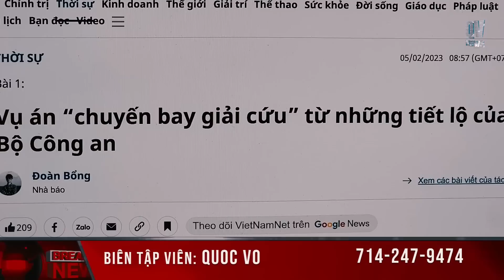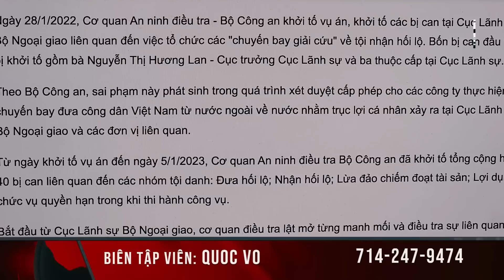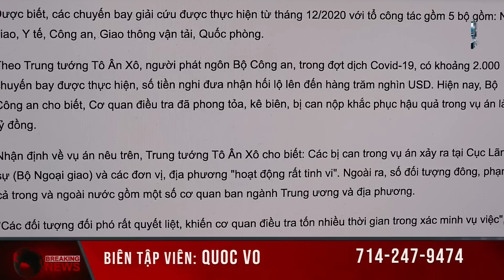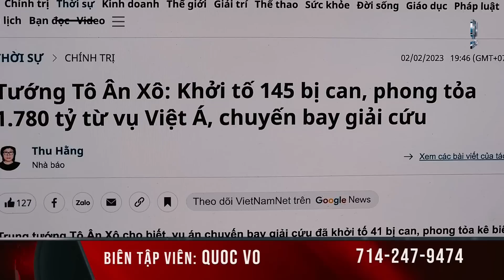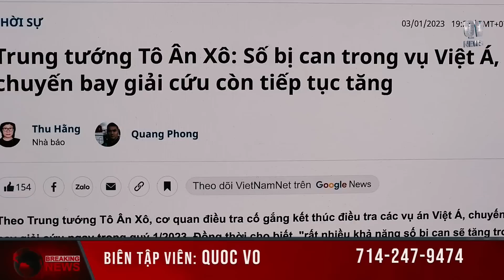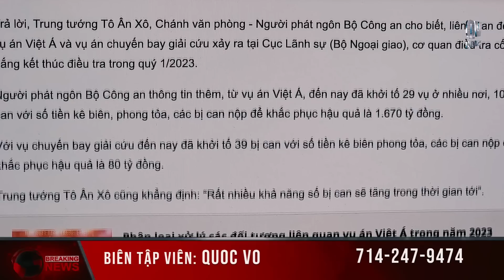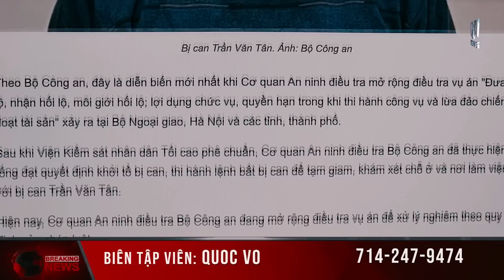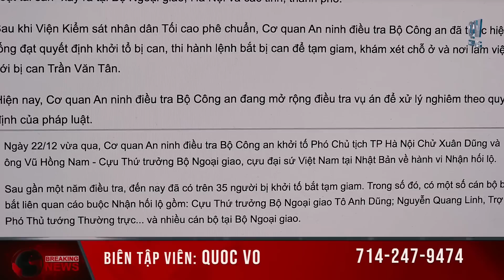Tin Mới Nhất Về Vụ Việt Á Chuyến Bay Giải Cứu. Căng Rồi Nha!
Quoc Vo News is not responsible for any opinion of guests.
© Bản quyền thuộc về Quoc Vo Productions
© Bản quyền thuộc về Quoc Vo News
© Copyright Quoc Vo News  & Do not Reup